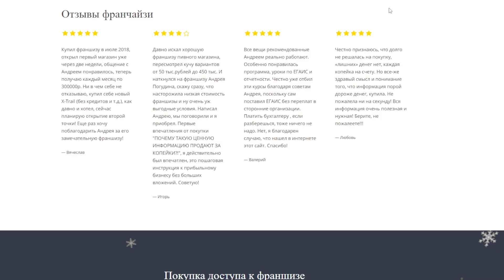Новогодняя акция на франшизу Пиво Живо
Будьте счастливы в 2022 году и открывайте новые магазины разливного пива с моей помощью!